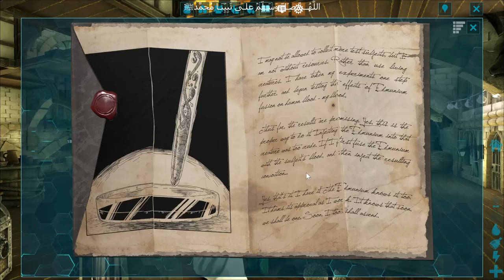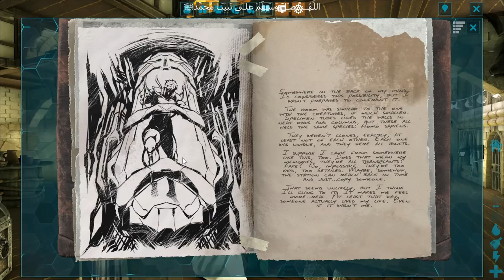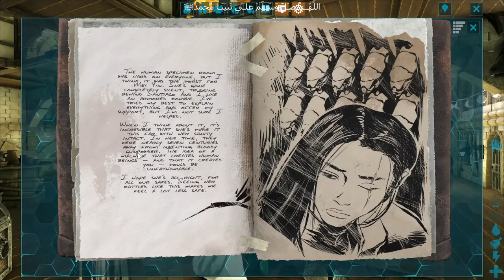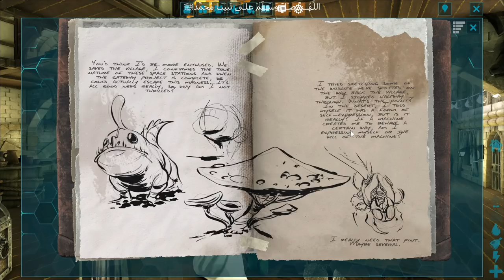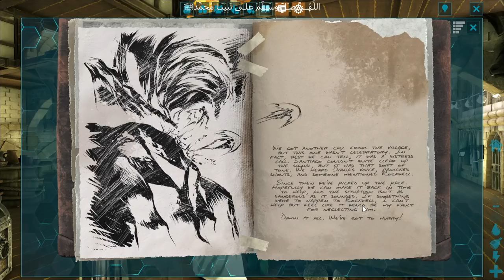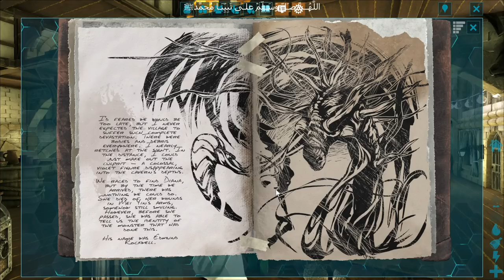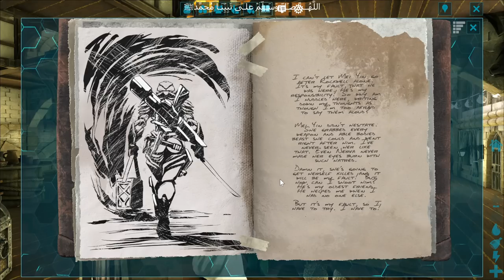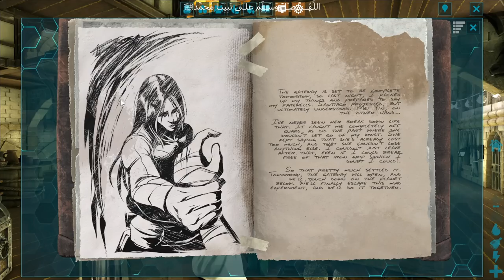#5 ارك ابريشن | نقل الآلات و النزول للمنطقة الحمراء 🔥🤍 Ark Aberration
مشاهدة ممتعة 🤍سبحان الله وبحمده .. سبحان الله العظيم .. ❤️
⚠️ عددنا وقت نزول هذا المقطع ( 10265 ) 🔥😍.

0:00 البداية
45:00 بداية القصة
1:23:25 الختامية